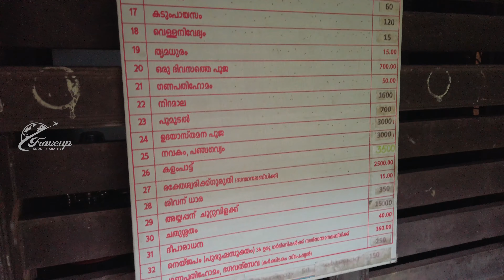Olappamanna Mana | 300yrs Old | ആറാംതമ്പുരാൻ ആകാശഗംഗ Film location| Travcup by Anoop & Arathy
Olappamanna Mana , one of the centuries old feudal Namboothiri (Kerala Brahamin) Illam,have a glittering cultural heritage in the field of Kathakali (classical dance form) , Carnatic Music, Melam and Thayampaka (classical percussions) , Literature and Rig Veda.The Mana (house) is located at Vellinezhi, a small village 40 kms (25 miles) away from Palakkad town, less than 100 kms(60 miles) away from Cochin / Coimbatore / Calicut airports. Vellinezhi surrounded by the unpolluted river Kunthi on northern and western side is literarily known as Thourathrika Gramam (village with perfect blend of Music, Rhythm and Dance.

Film Location of Akashaganga, Aaramthampuran,Vaanaprastham and lots of malayalam movies.

For Reservation:
Vellinezhi(PO),
Palakkad Dist, Kerala, Pin-679504

Gadgets used:
Gopro Hero 6:

Canon 60D: